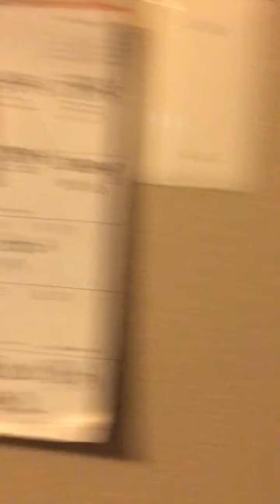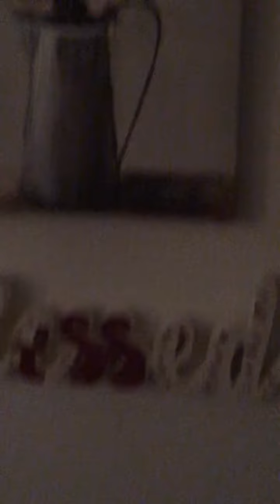Debra’s Quite Corner/The new location of the shelf angel look where she landed.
The ShelfAngel will move from place to place up until Christmas Eve come along and follow and let’s see where she goes next. Those wings that she has are powerful and she could takeoff at any given time and who knows where she’s going to show up next come back tomorrow to see where she’s at. Love you with the love of Christ!